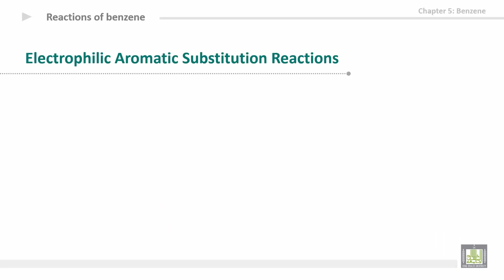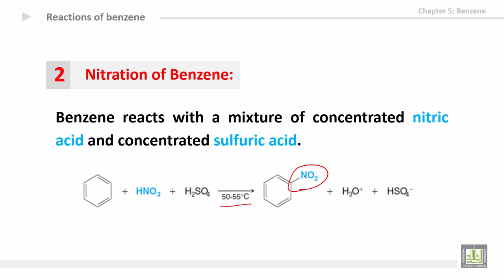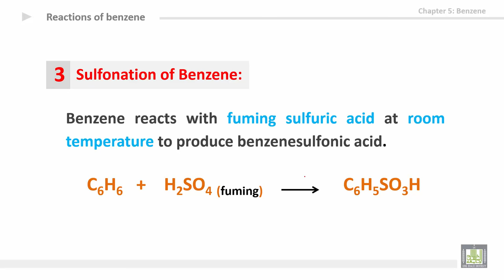Organic Chemistry - U5-L2 : Reactions of benzene 1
المقررات المفتوحة
كيمياء العضوية - 111كيم  Organic Chemistry
Unit 5: Benzene & aromatic compounds
2nd lecture: Reactions of benzene 1
1- Electrophilic aromatic substitution reactions
2- Halogenation of benzene
3- Nitration of benzene
4- Sulfonation of benzene